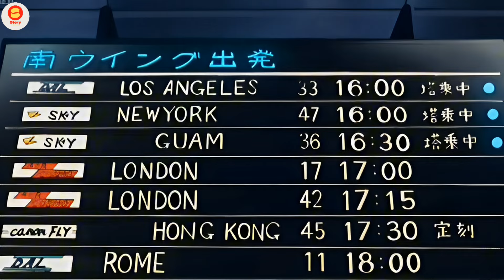doraemon : Nobita And Shizuka Marriage/Wedding Episode | Special | Explain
Review Of Doraemon Best Episode | Doraemon Cartoon New Episode in Hindi | Cartoon Summary

Video Clips and Images Credit : @tvasahi

*Note* This is a review video.

doramon, doramon review, doramon doramon, doramon new ep in hindi, doramon new episode in hindi, doramon episode, doramon ka cartoon, doramon ke episode, doramon special episode.
doraemon movie, doremon movie, doramon movie,
doraemon movie in hindi, doremon movie in hindi, doramon movie in hindi, doraemon movie hindi, doremon movie hindi, doramon movie hindi dub.

doraemon new episode 2024
best trading apps
doraemon special episode
doraemon new episode in hindi
doraemon song
nobita
doraemon nobita
doraemon nobita new episode
doraemon nobita new ep in hindi
Tere jaisa yaar kahan
doraemon cartoon hindi
doremon special movie
make money
doraemon nobita new episode in hindi
doraemon episode without zoom
doraemon episode without zoom effect
doraemon episode hindi without zoom
doraemon episode in hindi
doraemon episode hindi
doraemon old episodes
doraemon birthday episode
doraemon new episode 2023
doraemon today episode
doraemon cartoon hindi dub
doraemon movie hindi dub
doraemon cartoon
doremon cartoon
doremon
money online
special episode
doraemon ka episode
doraemon new episodes
doremon in hindi
doremon dikhao
world cartoon
cartoonic world
shizuka
doraemonandnobita
doraemon hindi new episode
doraemon cartoon explained in hindi
doraemon movies
doraemon episode in hindi dubbed
doremon full episode
doraemon new ep in hindi
doraemon full episode in hindi
doraemon hindi dubbed
suneo
giyan
doraemon cartoon without zoom effect
doremon new episode 2024
doraemon new released episode today
doraemon new released episode 2024 today
doraemon new released episode 2024
doraemon new episode today
doraemon new episodes in hindi
all new doraemon episode
doraemon all episodes
doraemon new episode in hindi 2024
doraemon best episode
doraemon cartoon in hindi
doraemon episode without zoom hindi
doraemon cartoon movie
doraemon birthday special episode hindi
doraemon special episode
doraemon birthday special
doraemon movie
doraemon cartoon new episode
doremon old
 episode
doremon movie
doremon new episode today
doremon cartoon
cartoon doraemon in hindi
cartoon doraemon movie
tere jaisa yaar kahan doraemon and nobita version
tere jaisa yaar kahan doraemon and nobita
new episode doraemon
most underrated scene of doraemon
doraemon tagalog dubbed
cartoon doraemon
antarctica movie doraemon
all episode doraemon
doraemon episodes without zoom effect lastest doraemon new full hindi episode 90
doraemon episode new
doraemon episode 2024